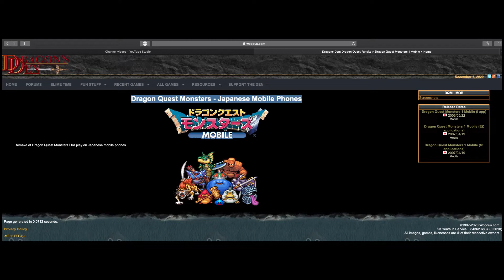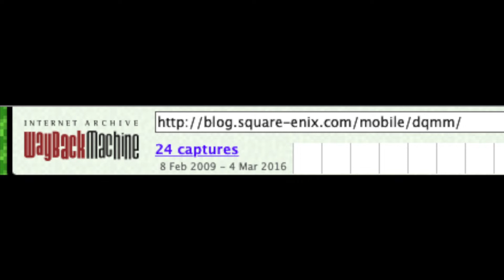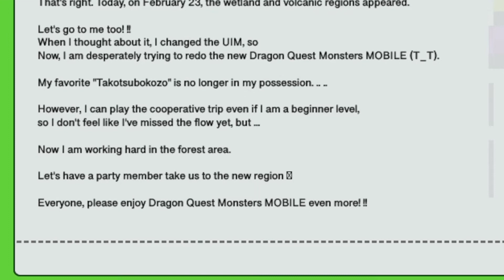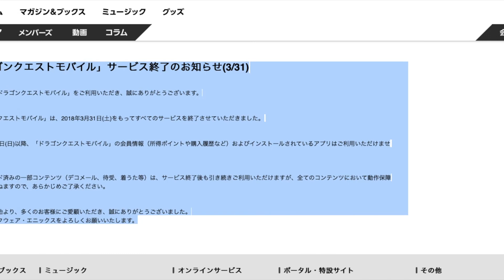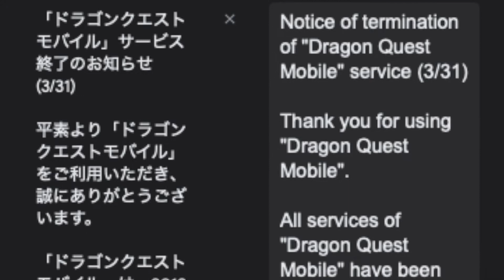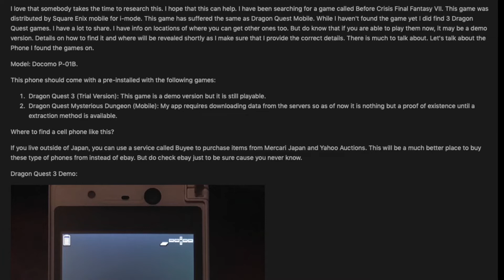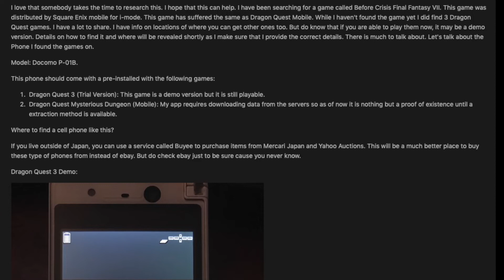Dragon Quest (Warrior) Monsters Mobile 2006 Lost Game Review REDUX 2022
Want us to review your product or join our YouTube Channel as a Partner?